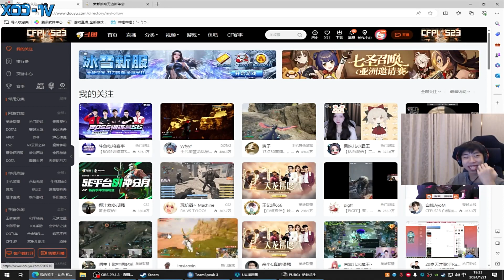大师龙一语成谶：XDD钻二就是你的极限！四排职业队一鸡一盒反复折磨 左指别人都撞房了还在看腿？